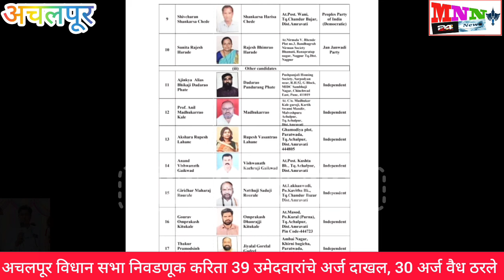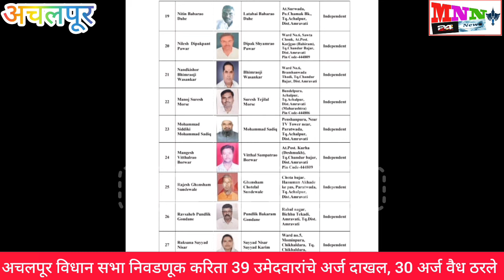अचलपूर विधान सभा निवडणूक करिता39 उमेदवारांचे अर्ज दाखल, 30 अर्ज वैध ठरले.